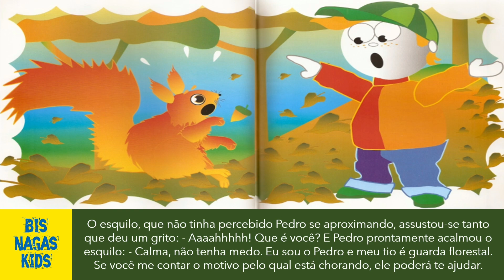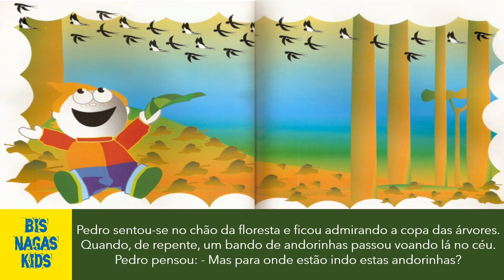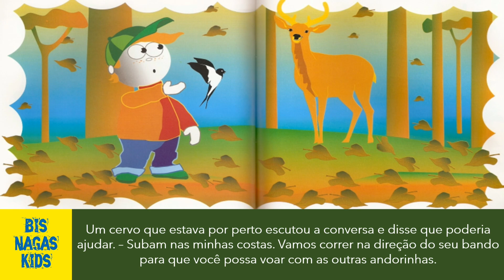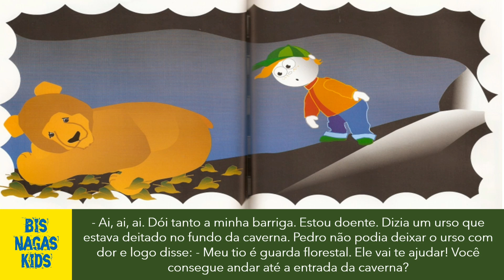UMA AVENTURA NO OUTONO por Bisnagas Kids - EstaçõesDoAno/LivroNarrado/ContaçãoHistória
Mais um clássico que traz ensinamentos incríveis - Livro ''UMA AVENTURA NO OUTONO'' por Bisnagas Kids!!!

✅ Canal @BisnagasFlixOficial - (Historinha Infantil/Livro Infantil/Leitura Infantil/Literatura Infantil/Livro Falado Infantil/AudioBook Infantil/Histórias Infantis em Português/Historia para Dormir/Historia Infantil Curta/Livros Infantis/Livro Didático Infantil Online/Prateleira de Livro Online/Texto para Leitura Infantil/Livro Kids/Aprendendo Ler com Historinha/Contação de História/ Canal Infantil/Canal Kids/Canal de Historinhas/Contos Infantis/Contos de Fada/Histórinha Narrada/Historinha Dublada)

Caso queiram ver algum título que ainda não tenha aqui no canal, envie-nos um e-mail com o material e teremos o maior prazer em ler aqui para vocês 😉.